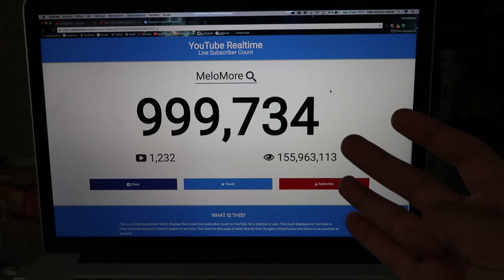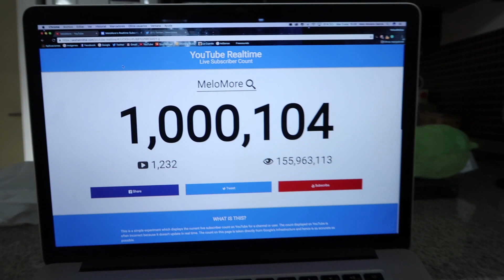1 MILLÓN DE AMORES!!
MeloMore 822 - LO HEMOS HECHO TÍOS! 1 MILLÓN DE AMORES!! HOLY SHHHHHHITHITHTHT!!!